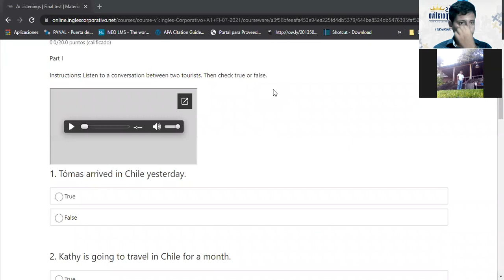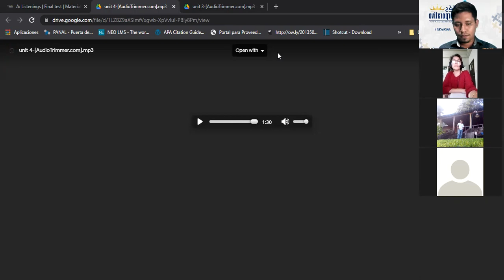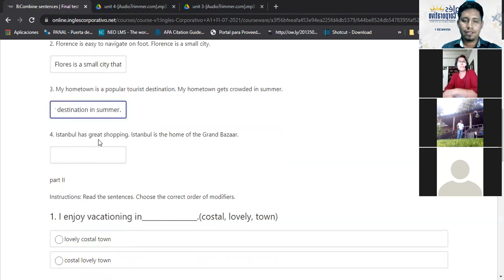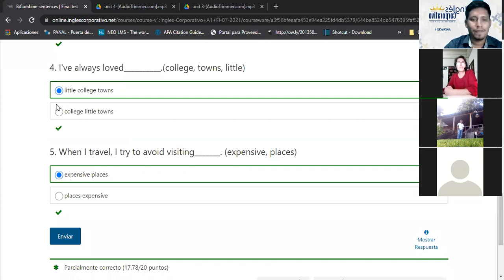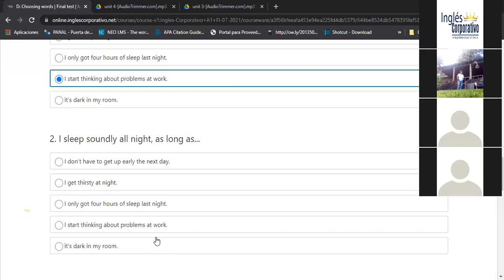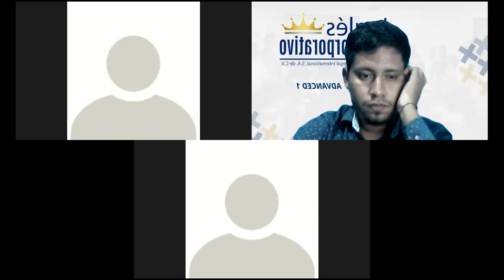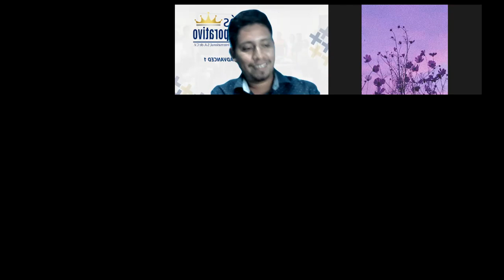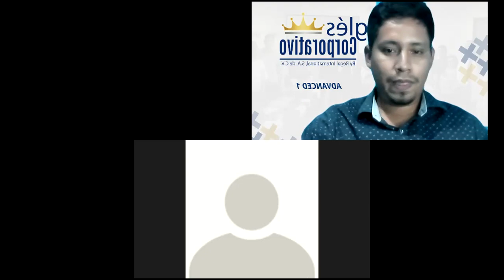Ingles Corporativo-Class 16 - FINAL EXAM